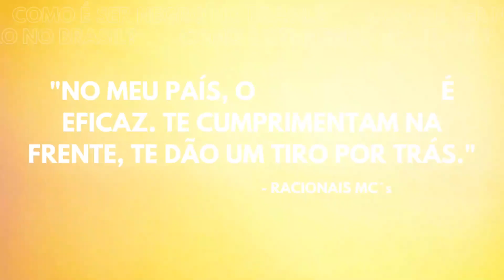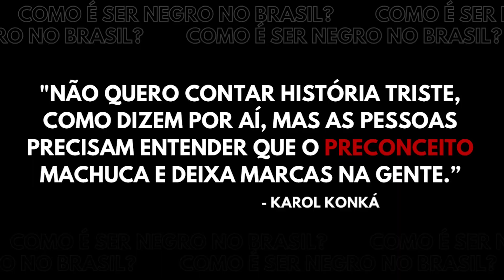COMO É SER NEGRO NO BRASIL? - Trailer Oficial - Artifex / Projeto Black Power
Confira o trailer exclusivo do documentário “Como é ser negro no Brasil?” ✊🏾🇧🇷

Cinco moradores negros da Zona Norte do Rio de Janeiro, de diferentes gerações, denunciam casos de racismo que sofreram ao longo da vida, mostrando como resistiram e se empoderaram.

Estreia dia 24/10 às 20h ⚠️